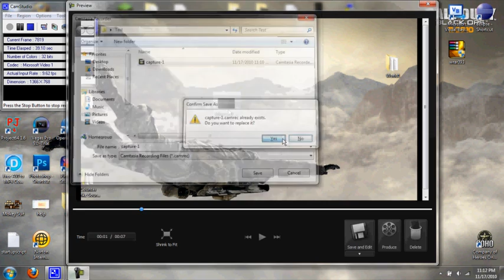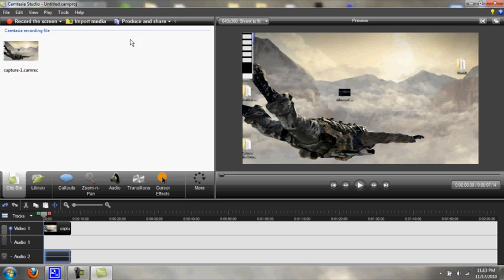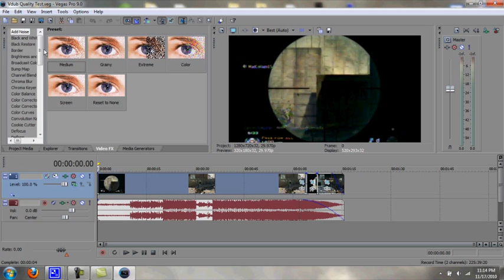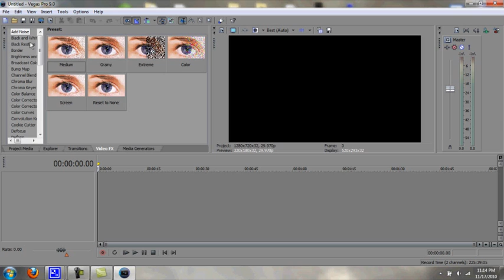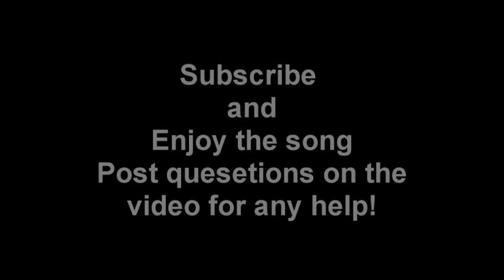How to put Camtasia Videos into Sony Vegas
Quick tutorial on how to record your screen with Camtasia and then  take that file into Sony Vegas with AUDIO!